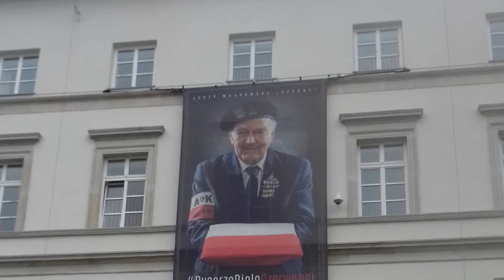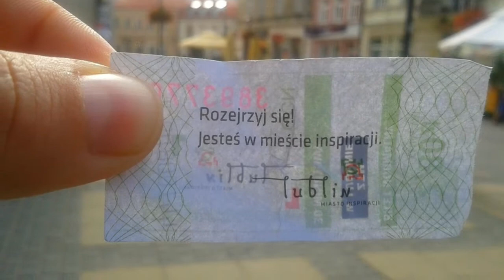Niepodległa, niepokorna...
Patriotycznie :). Jakość dźwięku pozostawia trochę do życzenia, no ale tak to jest, jak się ma pod ręką tylko komórkę ;).